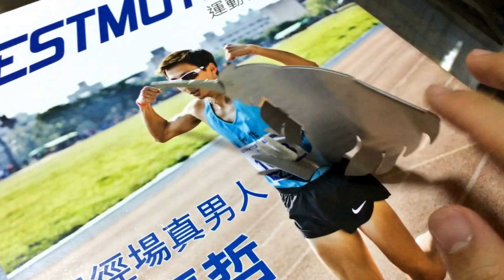張叔叔粉絲捎來的羊國玩具